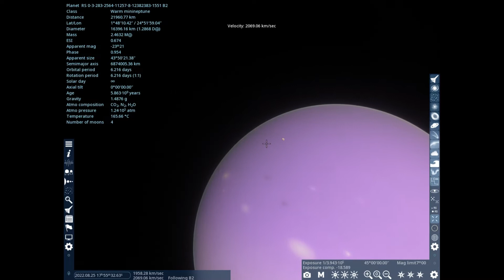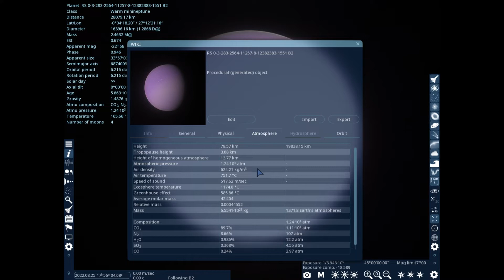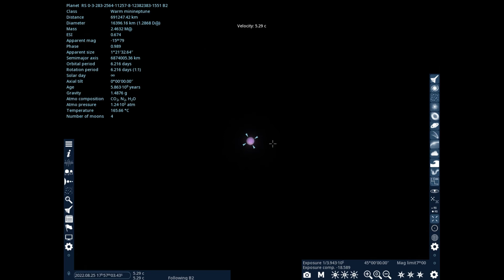This gas giant is mostly made of carbon dioxide? | Space Engine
I will show you the super weird gas giant I found! It is larger and more massive than Earth, and its temperature is 165.56 ℃ (330.008 ℉, 438.71 Kelvin).

There is something weird about this gas giant. It is mostly made of not hydrogen, not helium, not water vapour, but CARBON DIOXIDE.

It has 4 moons orbiting it, all dwarf moons.

It is located orbiting star B of a procedural binary star system with 21 planets (20 other planets) in total, and it is located in a procedurally generated galaxy. This planet is 866.25 million light years away from Earth.

Now let's explain its atmospheric composition. It has a very exotic composition for a gas giant. 89.7% carbon dioxide, 8.66% nitrogen, 0.986% water vapour, 0.368% sulphur dioxide, 0.24% carbon monoxide and 0.125 ppm (parts per million) of argon.
If you have an idea for a video, please leave a comment and then I will review your suggestion and if I accept it, I will make it into either a collision, replacing the sun with, or any other video. Depends on what your suggestion is.